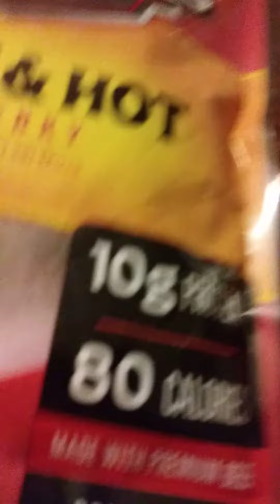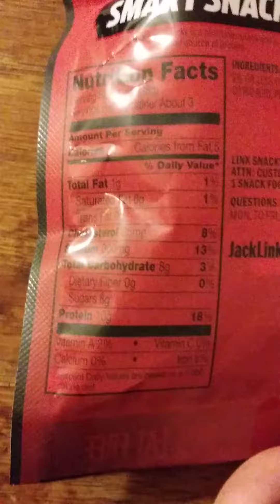Jack Link's Sweet & Hot Beef Jerky Review